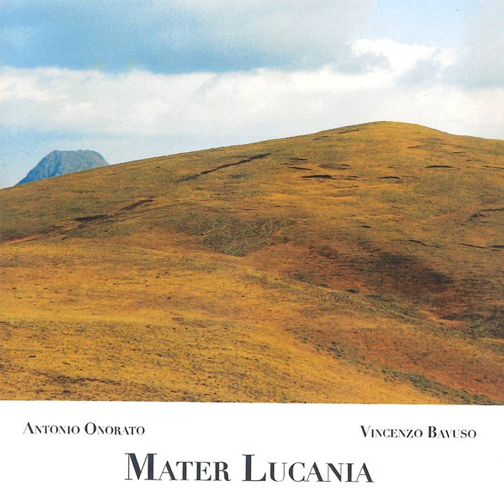Madonna della stella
Madonna della stella · Antonio Onorato · Vincenzo Bavuso

Mater Lucania

Composer: Antonio Onorato
Composer: Vincenzo Bavuso
Lyricist: Antonio Onorato
Lyricist: Vincenzo Bavuso